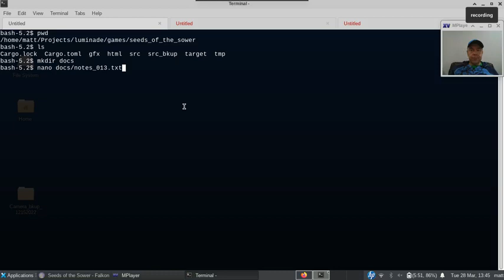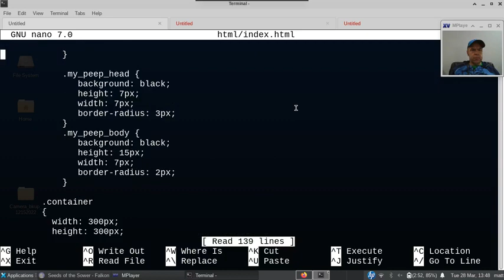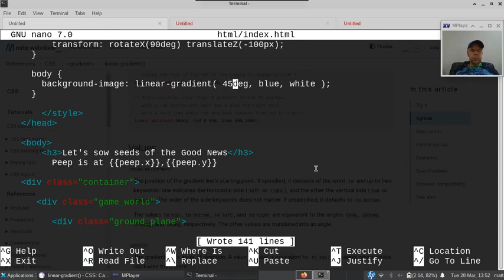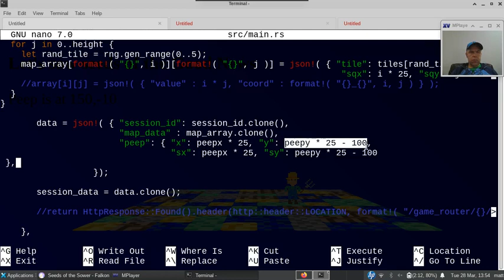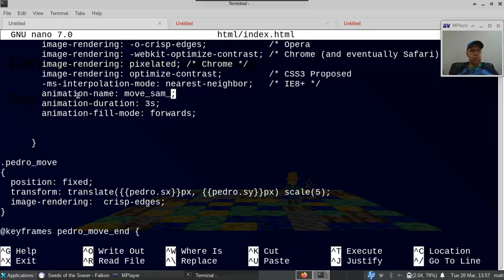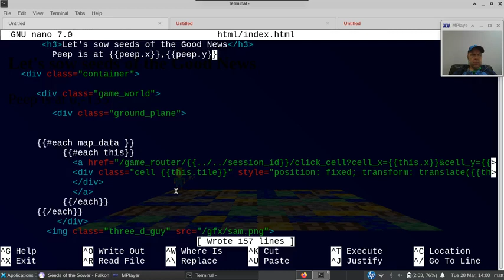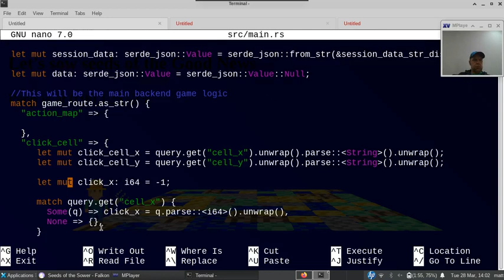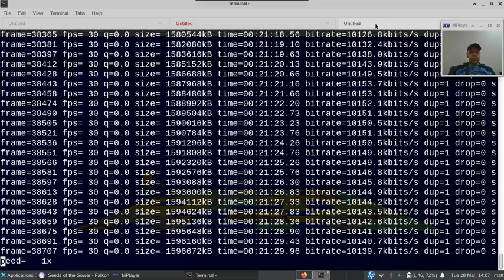Seeds of the Sower - GameDev - 013 - Mobile Horizons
Hello folks,

Sorry for the noisy background folks, I am doing my recording from a the car dealer while waiting for an oil change, anyhow, I do a voice over explaining my code, and will be reading Mark 11:20.  Will be coding Farmer Sam to animate on the cells, and adding some linear-gradient for a horizon.

Have great and blessed day,

WiljMan